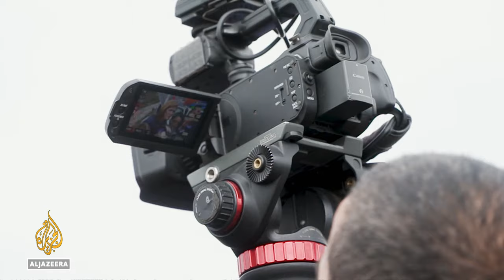Armenia receives more than 20,000 refugees from Nagorno-Karabakh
Al Jazeera’s Bernard Smith is near a registration centre for ethnic Armenians in the village of Kornidzor.